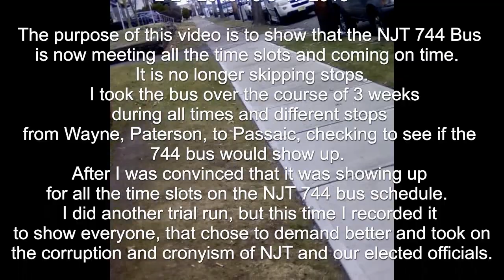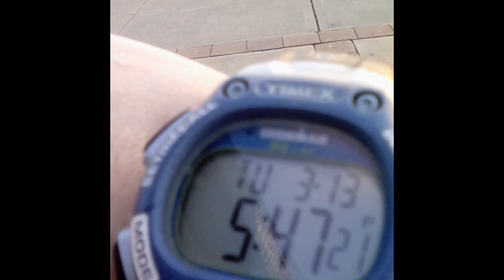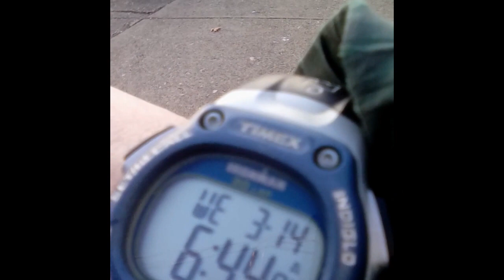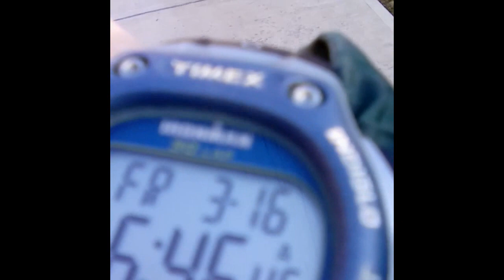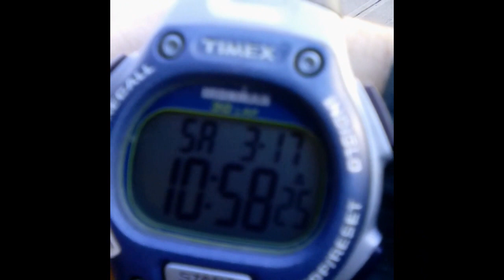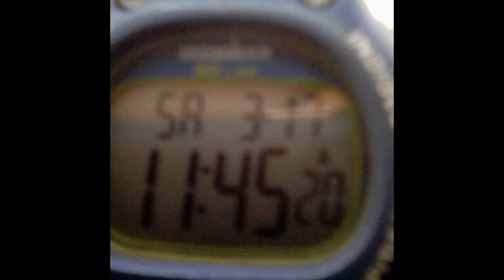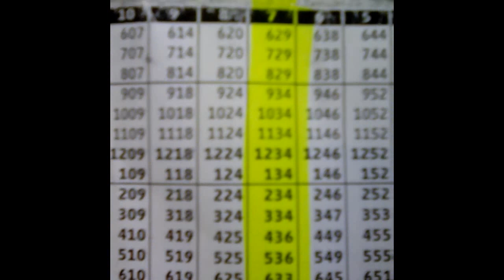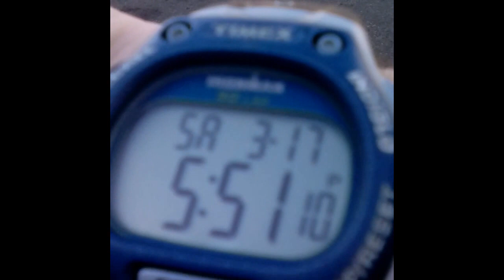3-18-2018- Victory - UpDate NJT 744 Bus Paterson Is Running On time- Thank You All!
Time Checks Of 744 Bus Arriving On Time:
TIME ON WATCH IS 1 HOUR SLOW

In the video you will see the 744 bus arriving for all its time slots.
The video shows the 744 bus coming and going 18 times.
Came late 15 times
With an average of being 4.6 minutes late.

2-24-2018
Start To 00:48  North 7th Street and Haledon Ave, towards Paterson, On time

00:49 To 4:17  Broadway and Main Street, towards Wayne, Came 2 min’s late

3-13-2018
4:20 To 7:01  North 7th Street and Haledon Ave, towards Paterson, Came 4 min’s late

7:02 To 8:30  Paterson City Hall, towards Wayne, On Time

8:31 To 10:17  William Paterson University, towards Paterson, Came on Time

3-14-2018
10:19 To 11:28  North 4th Street and Haledon Ave, towards Paterson, Came 6 min’s late

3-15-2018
11:29 To 12:17  Paterson City Hall, towards Wayne, Came 4 min’s late
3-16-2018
12:18 To 13:02  North 7th Street and Haledon Ave, towards Paterson, Came 4 min’s late

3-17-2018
13:03 To 14:01  North 7th Street and Haledon Ave, towards Paterson, Came 5 min’s late

14:02 To 14:47  Paterson City Hall, towards Passaic, Came 2 min’s late

14:48 To 16:13  Paterson City Hall, towards Passaic, Came 2 min’s late

16:14 To 17:08  744 Bus arrives at Passaic Bus Terminal, Came 2 min’s late

TIME ON WATCH IS NOW CORRECT
17:09 To 18:57  Passaic Bus Terminal, towards Paterson, Came 16 min’s late

18:58 To 20:33  744 Bus arrives at Paterson City Hall @ 2:49, Came 15 min’s late

20:34 To 22:32  William Paterson University, towards Paterson, Came 10 min’s late

22:33 To 24:13  Holsman Street and Haledon Ave (Paterson), towards Paterson, Came 3 min’s late

24:14 To 24:52  744 Bus arrives at Paterson City Hall 6:10PM, Came 4 min’s late

24:53 To 25:39  Paterson City Hall, towards Wayne, Came 4 min’s late

Again I want to thank everyone that fought New Jersey Transit, Shavonda Sumter, Benjie Wimberly and Nellie Pou forcing them to fix the 744 bus problem.  Thank you for the phone calls, and emails to NJT and the career politicians above.  Please remember that we as a community have to stay on top of this  because career politicians like Shavonda Sumter’s, Benjie Wimberly, and Nellie Pou  will be quick to take away the resources (buses coming on time) from students, poor, and working persons, especially Black and Brown persons.  Because they take the votes of Black and brown persons for granted, and the reason is very simple.  Black and Brown persons allow Shavonda Sumter’s, Benjie Wimberly, and Nellie Pou to disrespect them and their communities.

Black, Brown, poor, working poor persons and students simply do not vote and when we do not vote we sent a clear and loud message to Shavonda, Benjie, Nellie and every other politician and state agency out there.   From the crooked city Council members of Paterson to the corrupt Paterson police officer.  We tell them, hey it’s ok to disrespect us, it’s ok to humiliate us, it’s ok to abuse us and talk down to us.

Let us come together, stand up for each other and tell the corrupt politicians and their cronies and big money donors.  We will no longer vote for anyone that only comes around when its election time, taking our vote for granted.